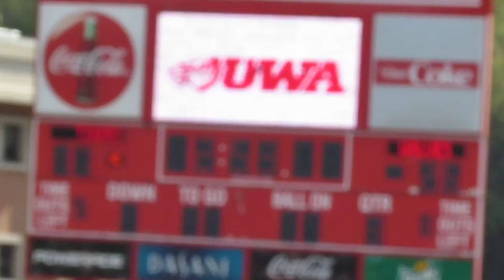UWA Cheer 2019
UWA vs UWG